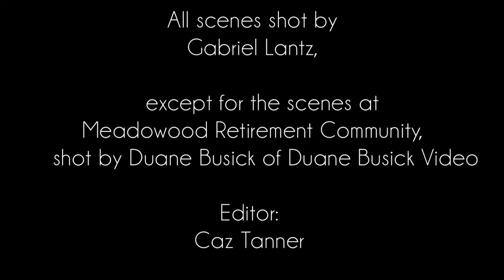Cameraderie - The Music Video by Timothy Reed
Music video for the song Cameraderie, from Timothy Reed's album, Euphoric Owls.